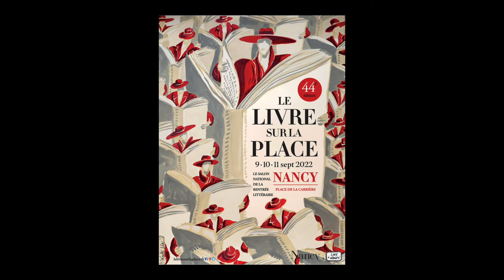Joseph Incardona - Les corps solides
A l'occasion du Festival "Le livre sur la place" 2022 à Nancy,  Joseph Incardona vous présente son ouvrage "Les corps solides" aux éditions Finitude. Rentrée littéraire automne 2022.